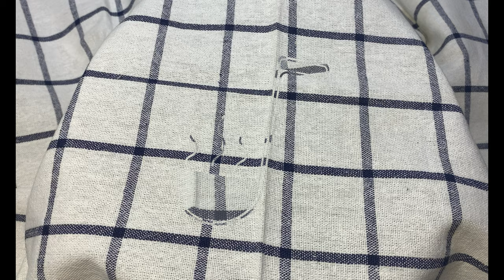Самый вкусный рецепт хлеба!!!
Мне нравится эта выпечка с низким содержанием углеводов. Здорово и вкусно для всей семьи! Пропорции в рецепте просто идеальные! Эту муку можно купить почти во всех продуктовых магазинах или приготовить самостоятельно, измельчив льняное семя. Попробуйте, и вы не пожалеете.
Ингредиенты:
Высший сорт муки категории А 300 гр.
Рисовая мука 50 гр
Льняная мука 50 гр
Дрожжи 5 гр
Теплая вода 300 мл

I love these low-carb baked goods. Healthy and tasty for the whole family! The proportions in the recipe are just perfect! You can buy this flour in almost all grocery stores, or make it yourself by grinding flaxseeds. Try it and you won't regret it.
Ingredients:
The highest grade of flour category A 300 gr
Rice flour 50 gr
Flaxseed flour 50 gr
Yeast 5 gr

Eu amo esses produtos assados ​​com baixo teor de carboidratos. Saudável e saboroso para toda família! As proporções na receita são simplesmente perfeitas! Essa farinha pode ser comprada em quase todos os supermercados, ou você pode fazer a sua própria moendo a semente de linhaça. Experimente e você não se arrependerá.
Ingredientes:
O mais alto grau de farinha da categoria A 300 gr.
Farinha de arroz 50 gr
Farinha de linhaça 50 gr
Fermento 5 gr
Água morna 300 ml
1 colher de chá de açúcar
Sal 1 gr
Óleo vegetal 2 colheres de sopa.

私はこれらの低炭水化物焼き菓子が大好きです。家族みんなでヘルシーで美味しい！レシピのプロポーションは完璧です！この小麦粉は、ほとんどすべてのスーパーマーケットで購入することも、亜麻仁を粉砕して自分で作ることもできます。それを試してみれば、後悔することはありません。
材料：
小麦粉カテゴリーAの最高級300グラム。
米粉50グラム
亜麻仁粉50グラム
イースト5グラム
温水300ml
砂糖小さじ1
塩1グラム
野菜油大さじ2。

✅Лучшая благодарность✅
👍🏻Оценка видео👍🏻
📢Репост и комментарий! 📢
Спасибо за все!👩🏻‍🍳